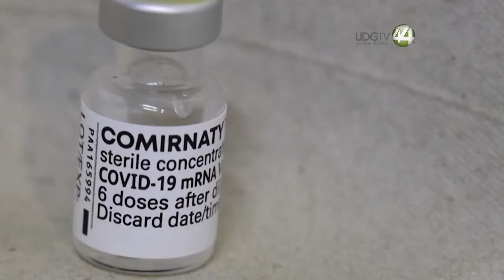Ordenan vacunar contra Covid-19 a niños desde 5 años que tramiten amparo en México